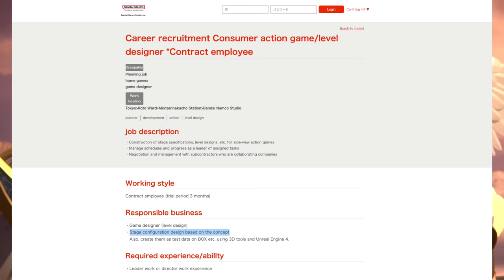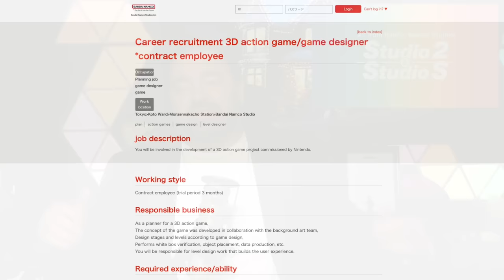2 EXCLUSIVE Nintendo Switch 2 Games CONFIRMED In Development!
Get ready Nintendo fans, because we have some incredible news for you! In this video, we reveal two major exclusive games that have been confirmed to be in development for the highly anticipated Nintendo Switch 2. These are not just any games, they are BIG Nintendo titles that will leave you in awe.

00:00 - Intro
01:23 - Context
03:30 - The Big Zelda Rumor!
03:52 - What It ACTUALLY Means!